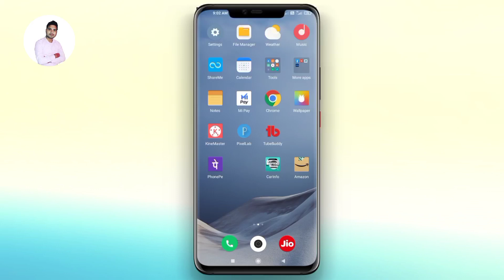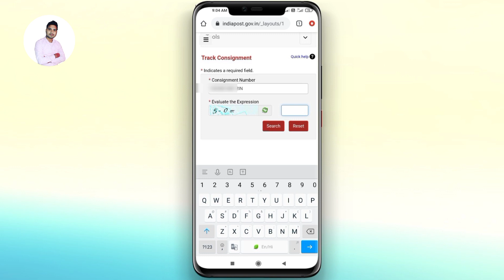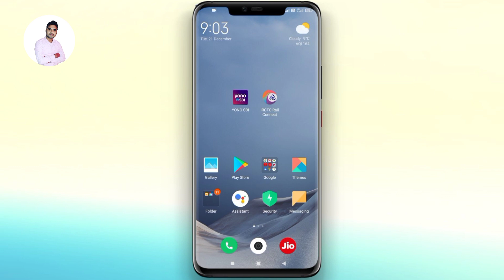Atm card track kaise kare || How to track sbi atm card delivery status | SBI DEBIT CARD TRACKING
Atm card track kaise kare || How to track sbi atm card delivery status

Queries-
Atm card track kaise kare,

Atm card tracking speed post,

Atm card track kaise karen,

Atm card tracking,

How to track atm card status in sbi,

How to track atm card,

Sbi atm card track kaise kare,

Sbi atm card ko track kaise kare,

How to track sbi atm card delivery status,

Sbi debit card tracking by speed post,

thanks...